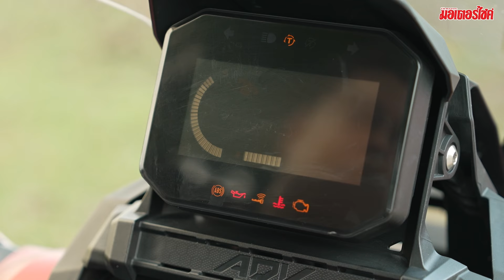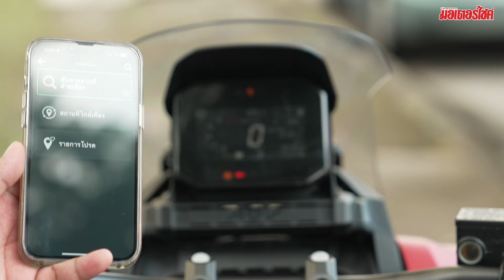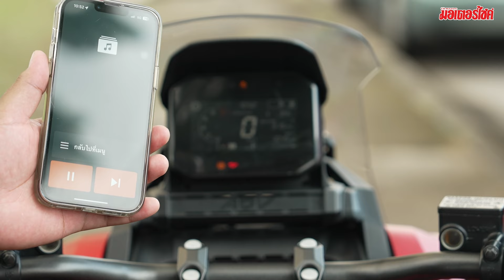รีวิว Honda ADV 350 Roadsync … บึกบึน เท่เข้ม พร้อมลุยทุกทาง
Honda ADV 350 สกู๊ตเตอร์คลาสกลางสไตล์บึกบึน พร้อมลุยทุกเส้นทาง ด้วยการดีไซน์ที่ถอดแบบจากรถออโต้สายลุยรุ่นพี่รหัส X ADV แรงจัดด้วยขุมพลัง แบบ  eSP+ สูบเดียว 4 จังหวะ ซิงเกิ้ลโอเวอร์เฮดแคมชาฟ์ 4 วาล์ว ระบายความร้อนด้วยน้ำ ปริมาตรความจุกระบอกสูบ 329.6 ซี.ซี. มีระบบหัวฉีด PGM-Fi ทำหน้าที่จ่ายเชื้อเพลิง มาพร้อมช่วงล่างพร้อมลุยแบบหัวกลับ Up Side Down ติดตั้งบนชุดแผงคอที่ออกแบบสไตล์รถวิบาก ให้ความแข็งแรงทนทานรองรับการขับขี่ได้ทุกสภาพทาง มีระยะยุบสูงสุดถึง 125 มม. ทำงานร่วมกับโช้คหลังคู่แบบมีซับแทงค์ซึ่งให้ระยะยุบสูงสุดที่ 130 มม. และเพื่อเพิ่มความสามารถในการเดินทางที่กว้างขวางทั้งบนทางเรียบและวิบาก ยังทำการออกแบบให้ตัวรถมีระยะห่างใต้ท้องรถมากถึง 155 มม.